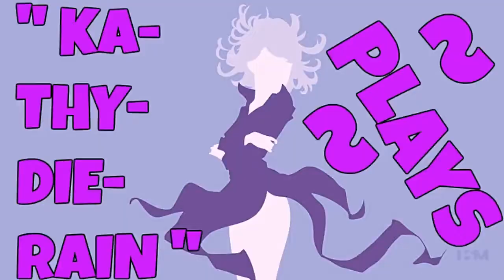KaThyDieRain Plays - Paladins Beta Pc Training Siege Game Mode Online With A.I PART #139.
KaThyDieRain Plays - Paladins Beta Pc Practice Training Siege Game Mode Online With / V.S / VERSUS A.I Opponents Gameplays PART #139. ON THE FISH MARKET MAP 🔛 👈

" ASH " is one of the Champions in Paladins.    🔛 👈

Windows:

MINIMUM:
OS: Windows XP SP2, Windows Vista or Windows 7
Processor: Core 2 Duo 2.4 GHz or Althon X2 2.7 GHz
Memory: 2 GB RAM
Storage: 10 GB available space

RECOMMENDED:
Memory: 4 GB RAM
Network: Broadband Internet connection
Sound Card: DirectX compatible sound card

Paladins - Reddit:   🔛 👈